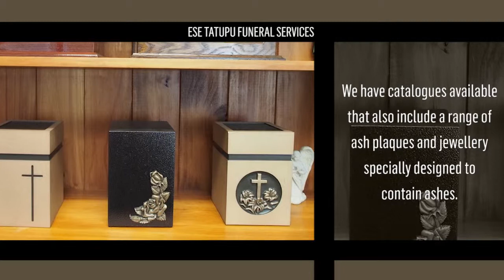Ese Tatupu Funeral Directors - Memorialisation